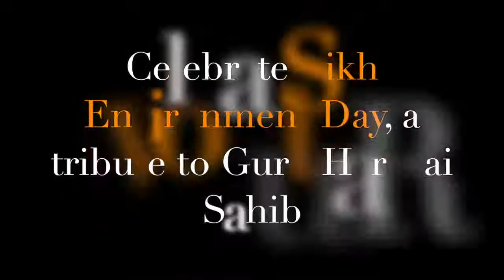Ustad Principle Sukhwant Singh giving a message about environment